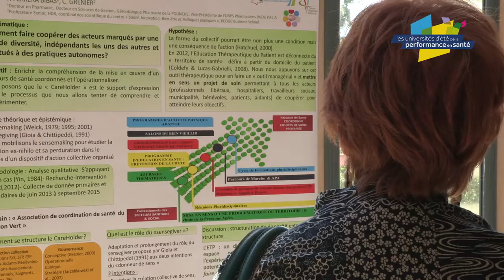Université d'été de la performance en santé 2016 à Lyon : interview du Pr Emmanuel Vigneron